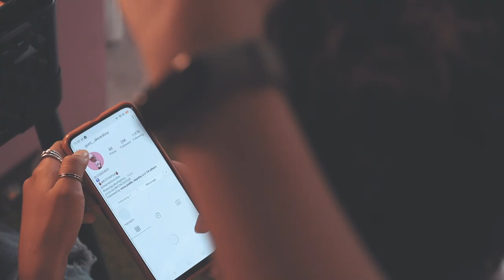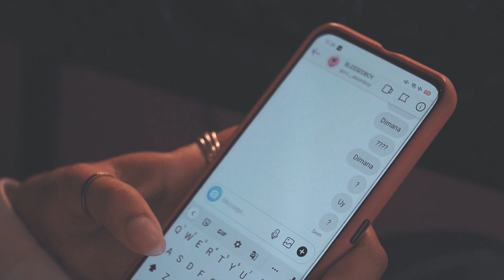GunZ feat Martha Fakdawer - Cukup Disini (Official Music Video)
GunZ feat Martha Fakdawer - Cukup Disini
pro by Arsyih Idrak (ARS N1)
penulis Guntur
Direct : Ang
Campers : Tino

LOVE